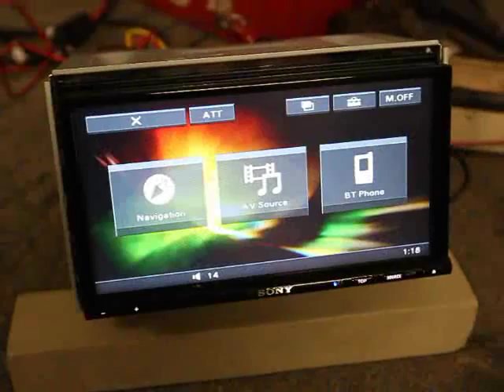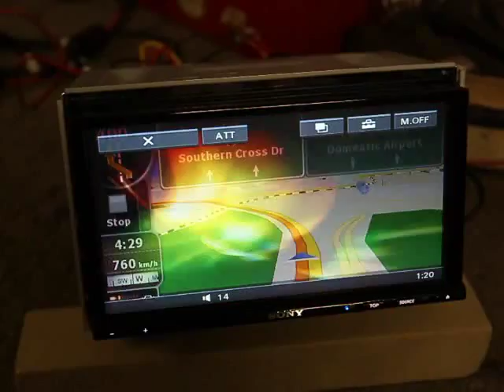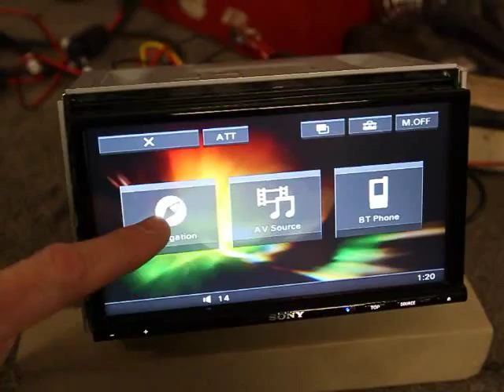Sony touch screen GPS demo from Rapid Radio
We've got a touch screen GPS navigation system running perfectly on a Sony XAV-70 DVD media centre.

While our demo is using a Sydney map, we have New Zealand maps working as well.